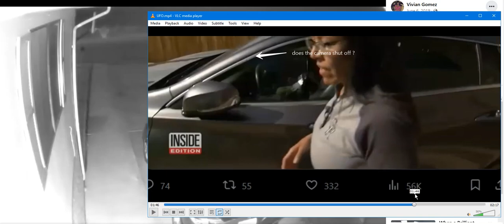Not seen by other Cameras and Disappears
Alien in Vivian Gomez Driveway Not seen on other Cameras and Disappears

So I woke up Sunday morning and saw this on my camera and am trying to figure out...what the heck?? First I saw the shadow walking from my front door then I saw this thing. has anyone else seen this on their cameras?? The other two cameras didn’t pick it up for some reason.